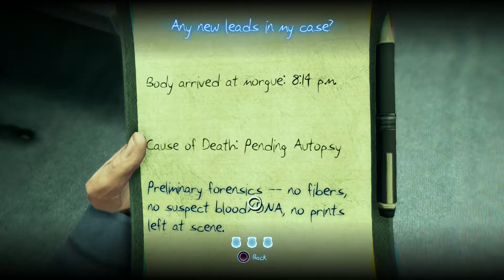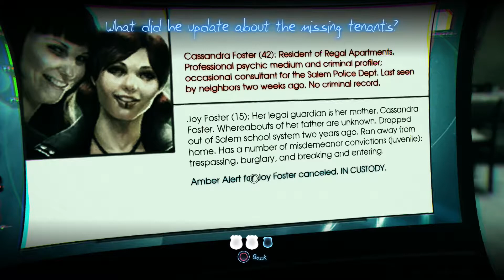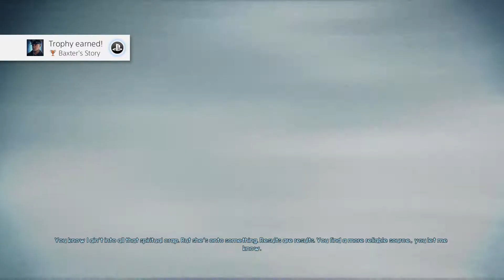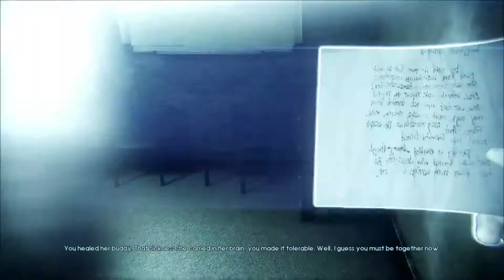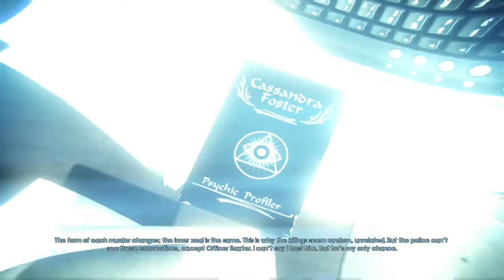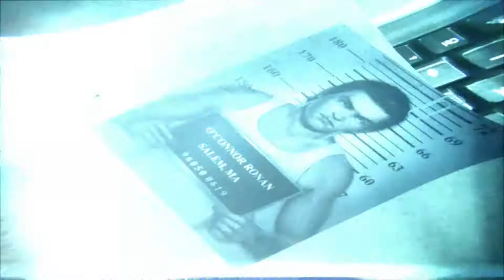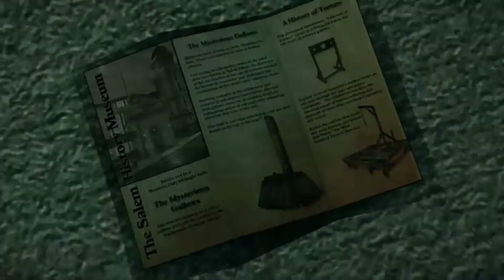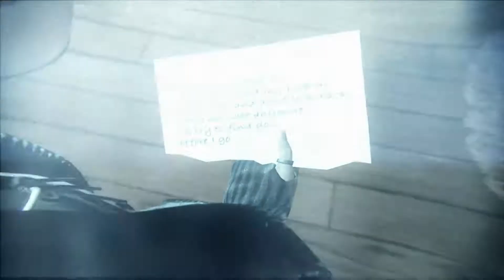MURDERED: SOUL SUSPECT (PS4) Playthrough Part 5 - THE POLICE STATION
Check out this guys channel for all types of reactions